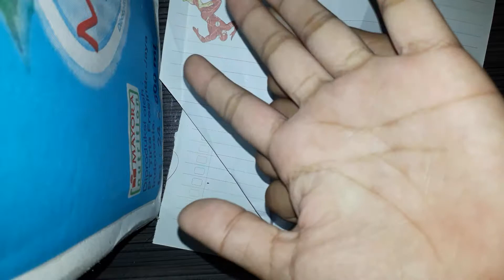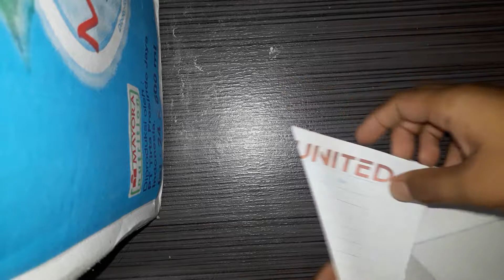Cara buat origami pesawat terbang lama